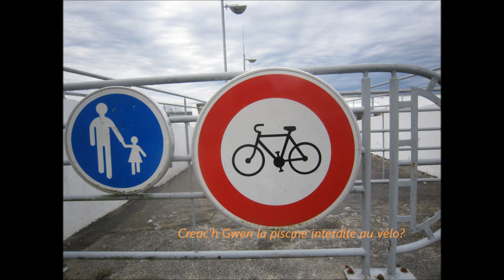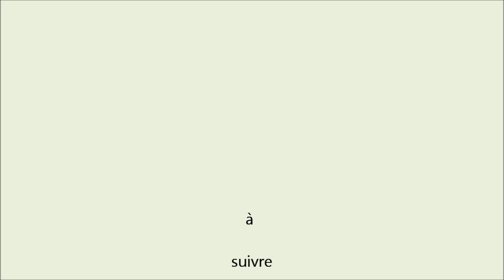tout Quimper à velo - vidéo 2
suite du 17 mai 2012